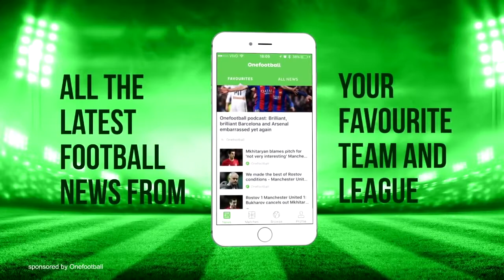Funniest Football Headshots Soccer Fails Bloopers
DOWNLOAD ONEFOOTBALL APP FOR FREE NOW: Funny balls in the face.